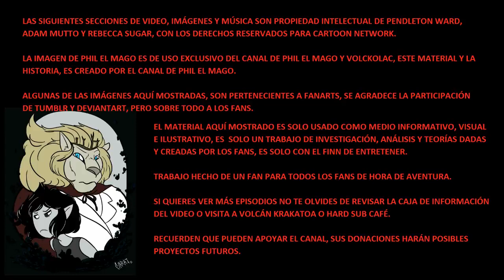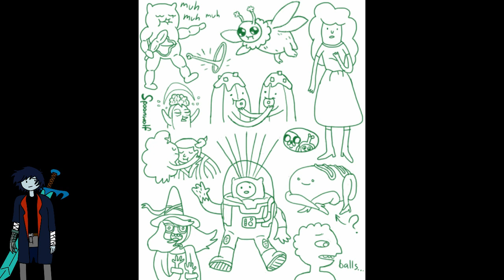CheckMate PhilElMago Stakes Marceline AdventureTime AT7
La imagen de Phil el mago es de uso exclusivo del canal de PHIL EL MAGO y VOLCKOLAC. Algunas de las imágenes mostradas aquí, son pertenecientes a FANARTS, se agradece a TUMBLR y DEVIANTART, así como a los artistas y los fans. Ahora ya puedes DONAR al canal y así ayudar a que más proyectos vean la luz. Advertencia no hay fechas precisas de cuándo saldrá cada vídeo en este canal, agradecemos su comprensión.

Producción y Edición de Vídeo: Phil el Mago
Análisis de: Phil el Mago
Gracias a: Los Suscriptores y No Suscriptores del canal